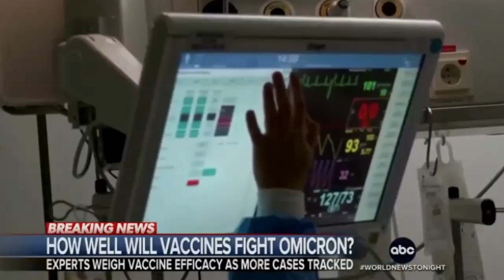World News Tonight with David Muir 02_해설 B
월드 뉴스 투나잇 위드 데이비드 뮤어_해설(하)